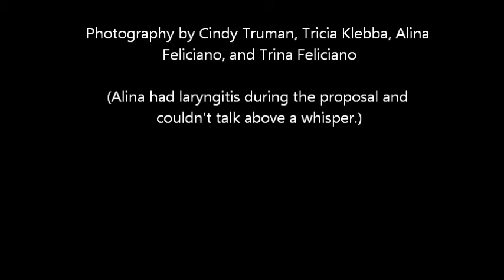Christmas 2016 in Escondido, CA with My Awesome Family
Since Abi and I were celebrating 30 years of marriage on Dec. 28, we decided to rent a house in Escondido and invite family to come spend time with us.  It was so wonderful.  These are some of the high-lights.